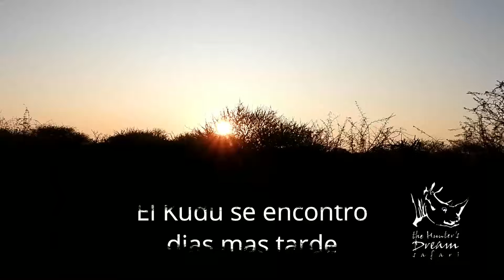ARGENTINA y THE HUNTER'S DREAM SAFARI! (Parte 2)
Este safari ha sido doblemente especial para The Hunter's Dream: además de cazar excelentes trofeos, como siempre, hemos tenido el placer de recibir a nuestro primer cazador argentino Mariano con su esposa Natalia, en nuestro rancho del Limpopo. El placer de poder compartir con ellos lances y aventuras, como siempre, pero además hemos compartido experiencias, largas conversaciones y entretenidas veladas. esperamos que sea el primero de una larga lista de clientes de ese maravilloso país tan hermanado con España!!! muchas gracias por confiar en The Hunter's Dream Safari para realizar vuestro sueño africano.